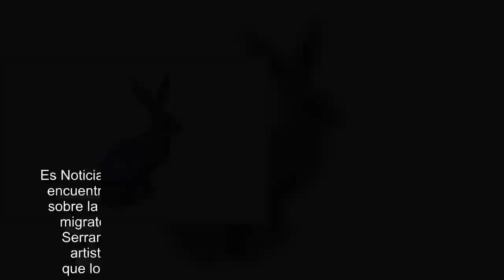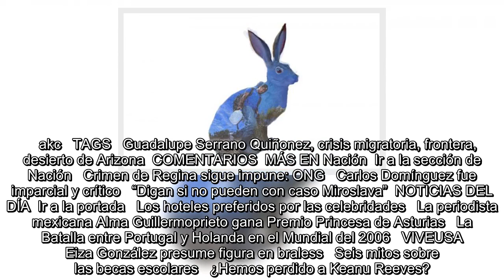Proyecto crea conciencia sobre la crisis migratoria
Es Noticia:  Pulitzer 2018   Sismo en México   Academia Sueca   Se encuentra usted aquíINICIO // Cultura // Proyecto crea conciencia sobre la crisis migratoria  Proyecto crea conciencia sobre la crisis migratoria   "Desaparecidos", del artista mexicano Guadalupe Serrano Quiñonez analiza la situación de la frontera norte  El artista creó 10 figuras que representan animales o plantas que los migrantes suelen encontrar en su ruta por el desierto. Foto: tomada de la página de Youcaring   02/05/2018 18:35   EFE   Tucson  -A +A  Diez figuras pertenecientes al proyecto "Desaparecidos", del artista m